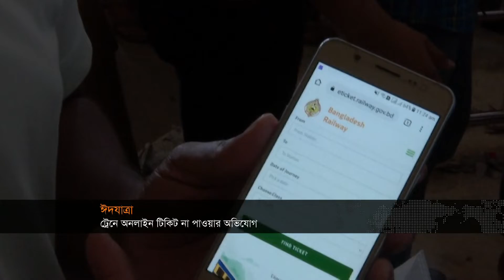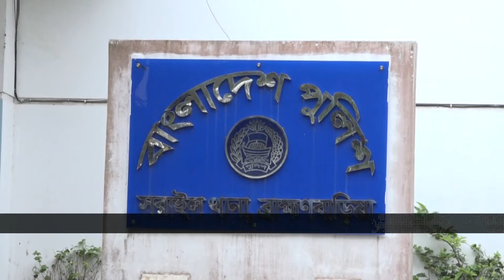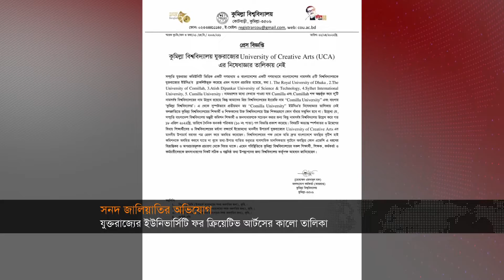রাতের খবর | Rater Khobor | 22 April 2022 | Channel 24